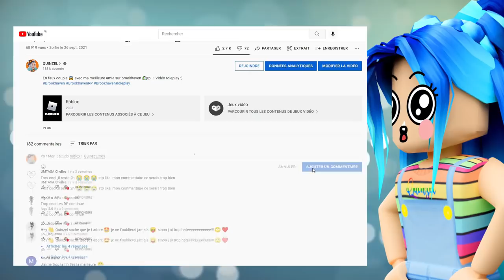MA BELLE FAMILLE 👨‍👩‍👦 ME DÉTESTE 😡 A BROOKHAVEN 🏡 ! Roblox Brookhaven RP